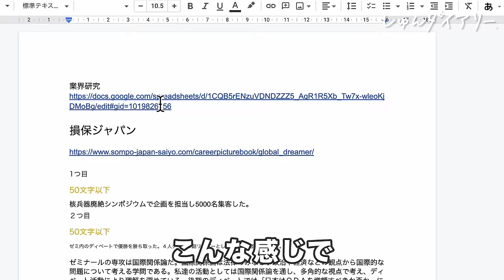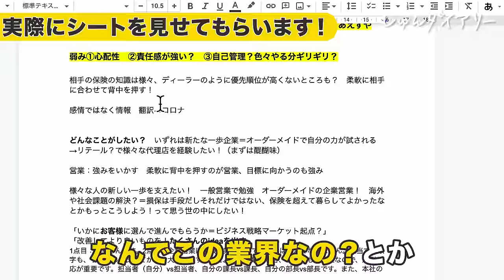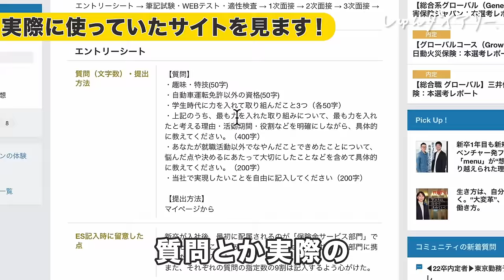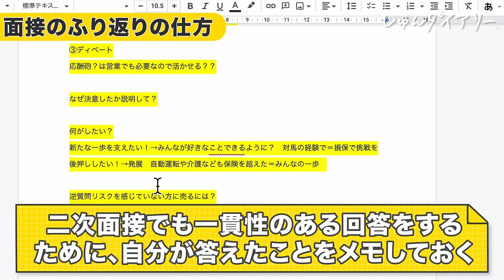面接無双した先輩が教える最強対策！これをやっている就活生は1割？！【外資就活ドットコム】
★外資就活への登録はこちら★

【内容】
0:00 企画説明
0:38 内定先を教えて！
1:23 面接で絶対おさえるべきポイント
2:43  まとめていたノートを公開！
3:15 使っていたサイトを紹介！
4:38 面接の振り返り方法を教えます
5:56 振り返りのメリットってあるの？
6:33 ★イベント情報★